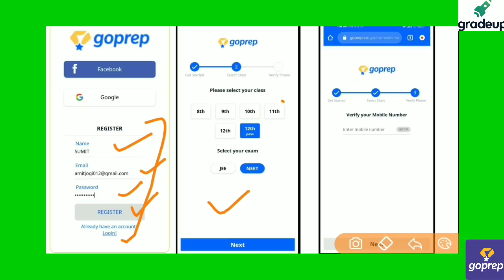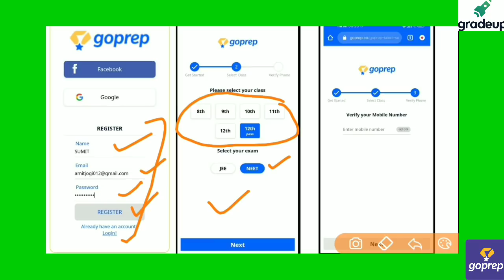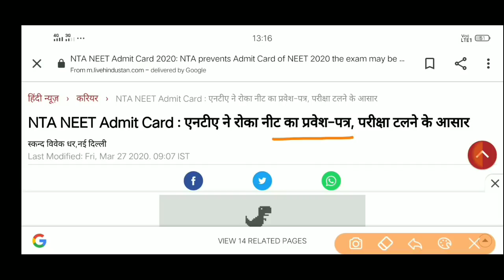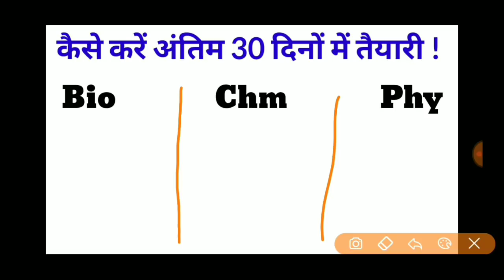NEET 2020 - Not be postponed ? NTA chairman Vinit Joshi Statement / NEET 2020 ADMIT CARD TODAY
We, at Goprep, provide students with the comprehensive Chapter-wise NCERT Solutions solved Previous Year Question Papers and Reference Books Solutions of CBSE and other Boards for Class 6th, 7th, 8th, 9th, 10th, 11th and 12th. Our highly skilled subject experts strive hard to make learning easy yet effective.

What makes us better than the rest?

The best academic content and easy solutions make Goprep the prime study-destination for K-12 education. At Goprep, you get 95,000+ solved questions, 250+ solved textbooks, 50+ solved reference books, and more than 1000 solved papers for FREE.

Goprep Talent Search Examination 2020

Search for India’s Super 1000 Students

CLASS: 8th-12th

DATES: 4th-5th April

GTSE is completely Online: Take the test from the comfort and safety of your home.

GTSE is being held in 2 rounds

FAQ:

1.     What are the eligibility criteria for GTSE?

·       Students studying in Classes 8th to 12th are eligible.
Note: Each class will have a different exam paper

2.     How much is the registration fee for GTSE?

·       The registration is completely FREE.

3.     Will I get a reward for attempting GTSE?

·       All students who attempt the test will be given participation certificates from Goprep.

4.     Where and how will I be able to attempt GTSE?

·       GTSE 2020 is completely Online. You will be able to attempt the test in your chosen slot by logging in to Goprep app and website.

5.     What if I get late due to some reason in starting the test?

·       It is important to start the test on time, and we highly encourage everyone to start the test in their chosen slot. However due to some unforeseen situation, if you are unable to start the test, you will be given a grace time of 30 mins in your slot.

6.     Who should I contact in case my queries are not answered here?

We will be glad to help you as soon as possible.